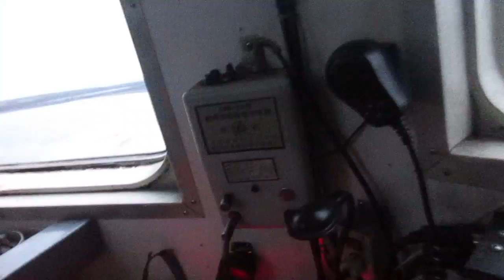vrangel island barge expedition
vrangel island barge expedition transportation of freight containers on unequipped coast